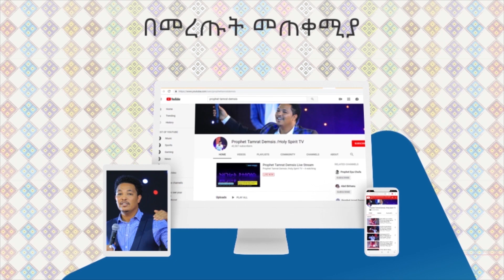ነብይ ታምራት እና ዘማሪ በረከት ተስፋዬ Amazing Prophecy With Man Of God Prophet Tamrat Demsis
የዘውትር ፕሮግራሞቻችን አርብ ጠዋት ከ12፡00 አስከ 8፡00 እና እሁድ ከ12፡00 እስከ 7፡30 አዲስ አበባ አጥቢያ ልዩ የፈውስ የትንቢት የቃል ነፃ የመውጣት እና የአምልኮ ጊዜ አድራሻው -ከአያት አደባባይ ወደ ጣፎ በሚወስደው መንገድ 100 ሜትር ገባ ብሎ click supermarket ያለበት ህንፃ ላይ - ዘወትር እሁድ ከ9፡00 እስከ ምሽቱ 2፡00 እና ሰኞ ከ12፡00 እስከ 8፡00 ሰዓት አዳማ አጥቢያ ልዩ የፈውስ የትንቢት የቃል ነፃ የመውጣት እና የአምልኮ ጊዜ አድራሻው አዳማ 09 ቀበሌ ኪዳነ ምህረት ስጋ ቤት 50 ሜትር ገባ ብሎ